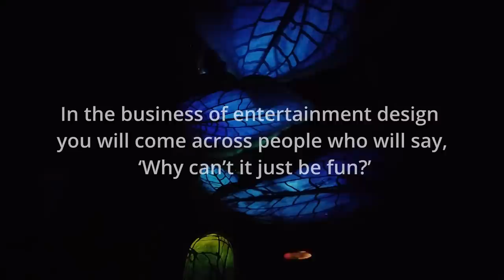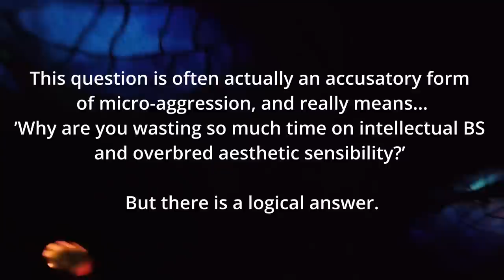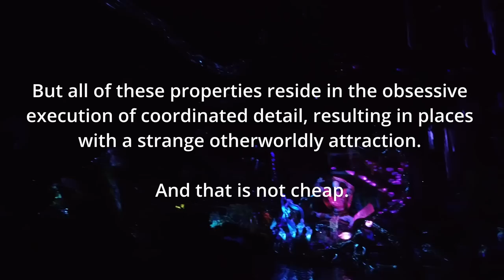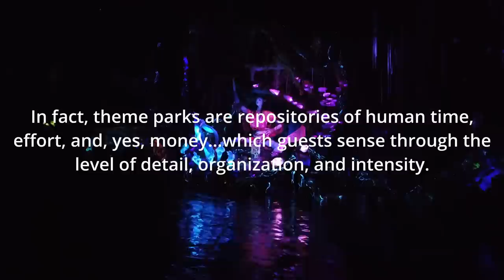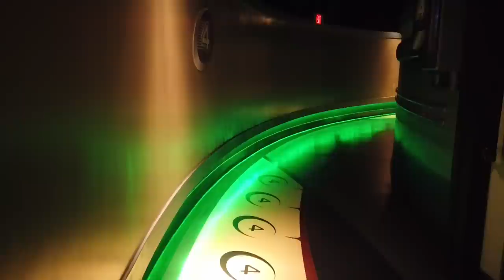Guardians of the Galaxy: Cosmic Rewind | The Senseless Death of Epcot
On May 27, 2022, Guardians of the Galaxy: Cosmic Rewind opened at Epcot. Its opening solidifies this era of "new Epcot", a place that feels like the hollowed skeleton of a park that once had meaning. Today we take a look at Cosmic Rewind as an attraction and subsequently, the senseless death of the park once known as Epcot.